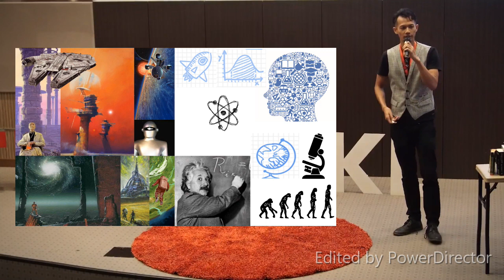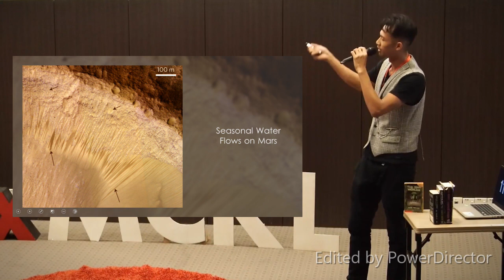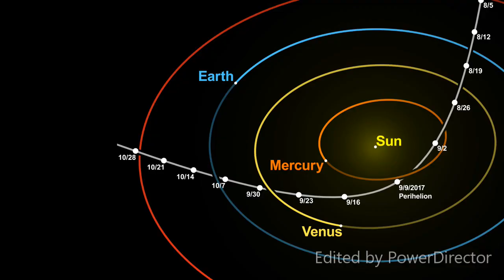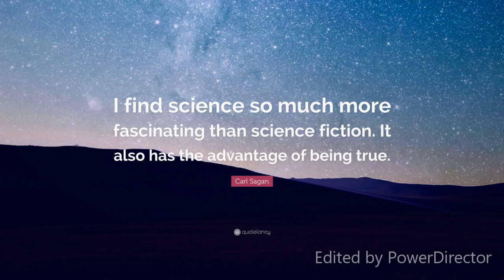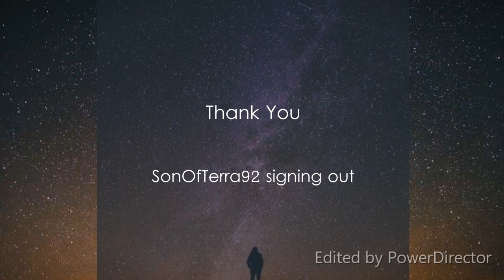When Worlds Collide The Connection Between Science and Science Fiction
TEDx MCKL When World Collide the Connection Between Science and Science Fiction